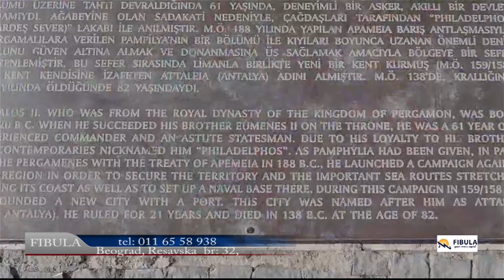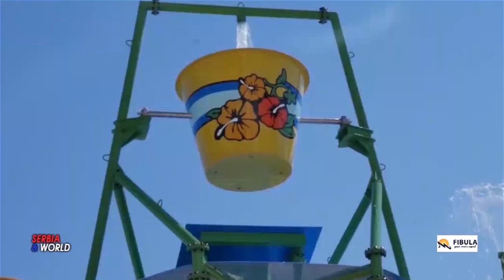TURSKA letovanje ANTALIJA 2023 FIBULA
TURSKA  letovanje  2023.

-- Turska - leto aranžmani avionom.

    Popularna i za porodice povoljna destinacija Turska leto 2023, pruža najbolji odnos cene i kvaliteta usluge. Fibula  agencija i ove sezone ima veoma bogatu ponudu za letovanje u Turskoj 2023. U slučaju da ste odlučili da svoj odmor ove godine provedete u Turskoj, Fibula je tu da Vam preporuči i pomogne da izberete konkretno letovalište u Turskoj koje će biti u skladu sa Vašim željama i mogućnostima.

     Aranžmani obuhvataju avionski prevoz (direktan čarter let do Antalije) i smeštaj u izabranom hotelu. Hoteli sa All Inclusive uslugom imaju velike popuste i akcije. Na stranicama Fibula sajta možete pronaći cenovnike za Antaliju, Alanju, Belek, Kemer, Side, Kušadasi, Bodrum i Marmaris, ali se i svakodnevno možete informisati o specijalnim ponudama i popustima.

    Turska je zemlja čiju obalu zapljuskuju četiri mora, jedina koja se prostire na dva kontinenta, dom raznih kultura i svetske civilizacije stare preko deset hiljada godina, ali i mesto gde se dodiruju tri kontinenta starog sveta. Ima obalu koja je dugačka više od 8000 km.

    Turistički centri rasprostranjeni na Egejskom moru imaju brojne prirodne plaže i uvale naročito oko Bodruma gde se nalaze polja pamuka i maslina.

    Kušadasi upotpunjuje ponudu blizinom istorijskog grada Efes, crkve Bogorodice. Marmaris nudi dobar noćni život i peskovite plaže zlatne boje.

 ---  Turska Antalija leto 2023.

Sredozemno je najtoplije more koje zapljuskuje obalu Turske. Čisto, prozirno more, u nijansama od tirkizno do tamno plave boje, peskovite i šljunkovite plaže stvaraju u turistima želju da se ponovo vrate. Vodeću ulogu u razvoju turizma na obalama Mediterana preuzela je Antalijska regija. Pored najvećeg grada Antalije, po kojem i cela regija nosi ime, razvili su se i drugi manji gradovi – Kemer, Belek, Side, Alanja.

Antalija sa više od milion poseta godišnje važi za turističku prestonicu Turske. Smeštena u zalivu, u čijem zaleđu se uzdiže planina Taurus. Izgrađena je iz dva dela – savremenog i starog grada podignutog oko stare luke. Danas predstavlja vodeći grad u ovoj regiji, sa hotelima visoke kategorije, dugim peščanim plažama i kristalno čistim morem.

--- Turska Alanja leto 2023.
Alanja se nalazi na 130 km od aerodroma u Antaliji. Simbol grada svakako predstavlja veličanstvena Crvena kula, koja dominira gradom. Za ljubitelje peščanih plaža Alanja je pravi izbor. Dve najpoznatije su Kleopatrina plaža i Kejkubat. Grad je prepun prodavnica, restorana, nudi bogat noćni život i sve više privlači mlađe populacije.

--- Turska Kemer leto 2023.
Kemer mesto gde je Taurus planina najbliža moru. Okružen je četinarima. Predstavlja jedno od najluksuznijih letovališta na ovom delu obale. Udaljen je oko 40 km od aerodroma u Antaliji. U ovom prelepom letovalištu se nalazi plaža koja sa ponosom nosi “Plavu zastavu”. Poznat je po dugim šljunkovitim plažama, luksuznim hotelima, prijatnoj klimi i obilju zelenila.

---Turska Belek leto 2023.
Belek je novo turističko naselje, koje se nalazi na samo 30 km od Antalije. Ovo letovalište je poznato po prelepim peščanim plažama, hotelima najviše kategorije, uređenim baštama i golf terenima. Takođe je čuven i po Nacionalnom golf Parku, gde se često održavaju takmičenja u golfu.

---Turska Side leto 2023.
Side predstavlja jedan od najpoznatijih antičkih gradova u Turskoj. Grad odlikuju uske ulice i pregršt lokaliteta sa antičkim ostacima, peskovite plaže, kafići i restorani.

Sa svakom od ovih destinacija, detaljnije se možete upoznati na stranicama sajta gde ćete pronaći sve informacije koje Vas kao potencijalnog posetioca mogu zanimati.

U svakom slučaju, uvereni smo da kada jednom letujete u Turskoj, probate izvrsnu hranu, odlična lokalna vina, raki i druga nacionalna pića, upoznate ljubaznost i gostoljubivost domaćina, sigurno ćete želeti da se ponovo vratite i upoznate nova mesta.

Turska aranžmani za leto 2023 su vrlo  povoljni.
  - FIBULA POSLOVNICE
Poslovnice - Fibula Air Travel